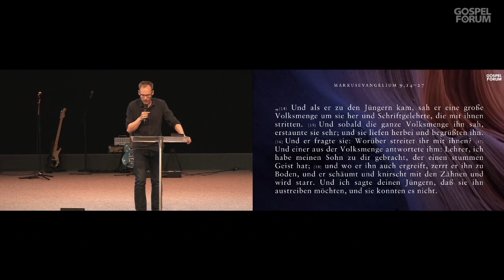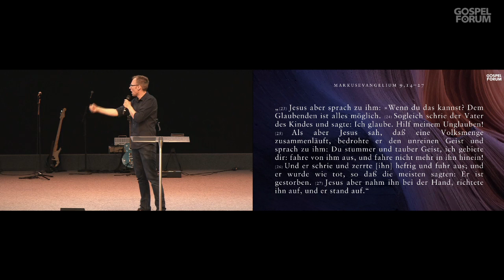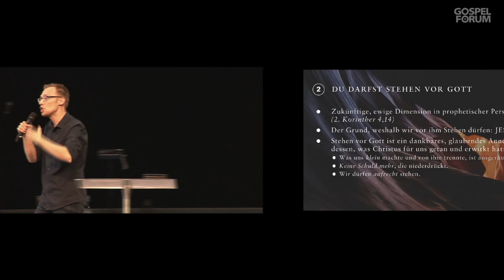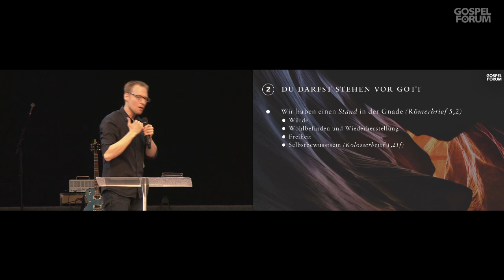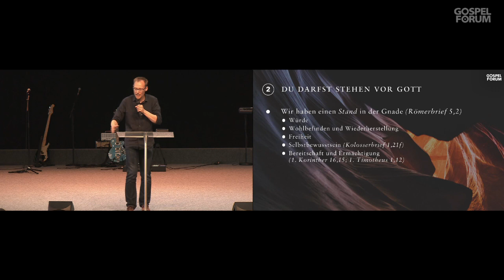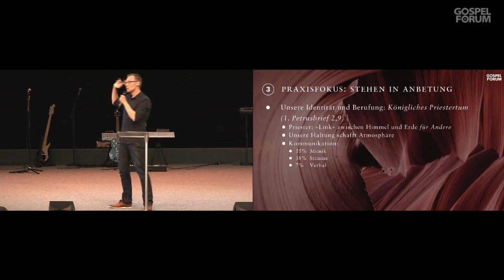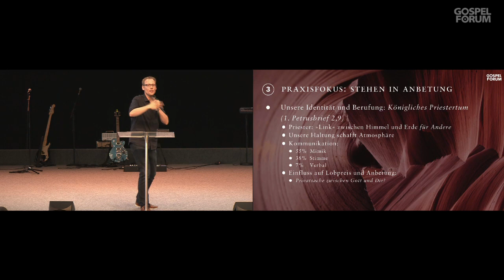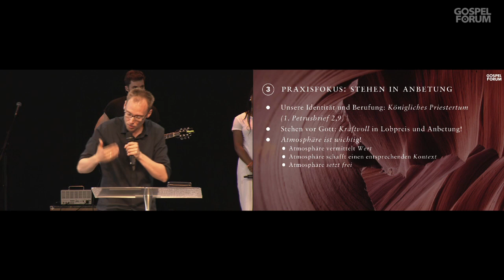Vor Gott stehen | Mathias Nell | 27.05.2018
Vor Gott stehen zu dürfen ist ein Privileg, ein außergewöhnliches Recht, das wir haben. Manchmal empfinden wir es als eine Selbstverständlichkeit, aber das ist es nicht.

Video der Predigt von Pastor Mathias Nell vom 27. Mai 2018

Kurzer Überblick über den Inhalt der Predigt aus dem Gospel Forum Stuttgart:

✔ Vor Gott zu stehen ist auch in der Bibel etwas Besonders …
Stehen vermittelt eine Botschaft und ist oftmals eine Proklamation der Freiheit. Es ist Gottes ganzes Herz, Menschen aufzurichten. Was gebeugt ist, will Gott gerade machen und was geknickt ist, will Gott aufrichten.

✔ Wir dürfen stehen vor Gott ... Du darfst stehen vor Gott!
Der Grund, weshalb wir stehen dürfen vor Gott ist Jesus! Es ist ein dankbares und glaubendes Annehmen dessen, was Christus für uns getan und erwirkt hat: Alles, was uns trennte und klein machte vor Gott ist nun ausgeräumt, es ist weg.

✔ Praktischer Fokus: Stehen (ganz wörtlich gemeint) in Lobpreis und Anbetung
Wenn es um das Stehen vor Gott geht, dann hat das etwas mit deiner Identität und deinem Ruf als König und Priester zu tun! Unsere Identität und Berufung ist es, ein königliches Priestertum zu sein (1. Petrus 2,9).
Es gibt kein Dogma für einen bestimmten Anbetungsstil. Wichtig ist einfach, dass es keine Show ist. Gott sieht das Herz.
Es fällt uns umso leichter, wenn wir uns stets neu vor Augen stellen, was Gott für uns schon getan und gewirkt hat. Er ist es wert, dass du deine Stimme in Lob und Dank laut erhebst und einen entsprechenden Stand auch in der Anbetung einnimmst!

Das GOSPEL FORUM ist ein moderne, interkulturelle, christliche Gemeinde in Stuttgart. Viele tausende Menschen besuchen die verschiedenen Veranstaltungen und Gottesdienste an den Wochenenden oder sind durch den Live-Stream im Internet mit dabei. Mit über 220 000 Besuchern im Jahr gehört es inzwischen zu den großen Attraktionen in der Region. Besonders im Blickpunkt stehen die Sonntags-Gottesdienste, die enorme Anziehungskraft ausüben.

Die Geschichte des GOSPEL FORUM Stuttgart e.V. geht bereits auf das Jahr 1935 zurück. Pastor Peter Wenz übernimmt 1984 nach seinem Theologie Studium die Leitung der Gemeinde und startet 1986 mit der Hauszellenarbeit, Leitertraining und einer Abendbibelschule. Viele neue Bereiche wurden die nächsten Jahre gegründet.

Die Vision des GOSPEL FORUMs ist es, die Wurzeln und das Geheimnis des ursprünglichen Lebens der ersten Christen wieder zu entdecken und auf eine zeitgemäße Art und Weise im 21. Jahrhundert in unser heutiges Alltagsleben zu integrieren und dadurch die Gesellschaft positiv zu prägen.